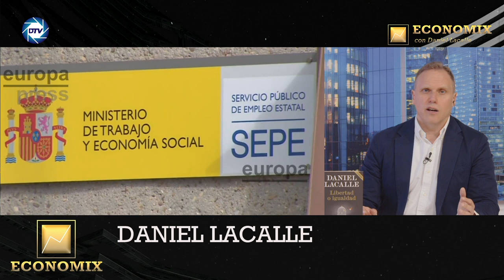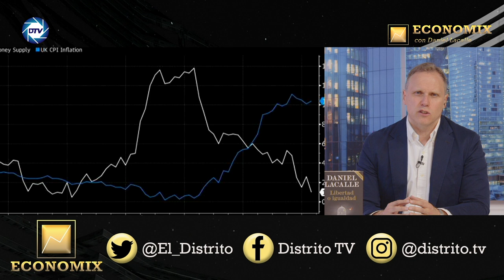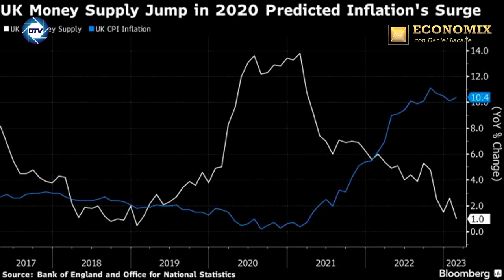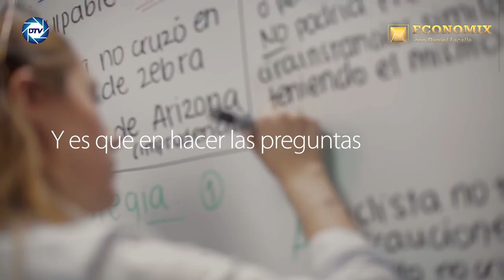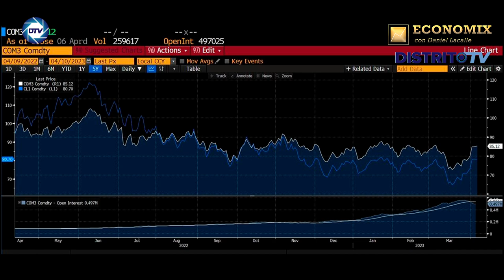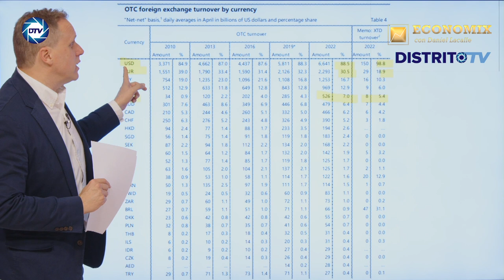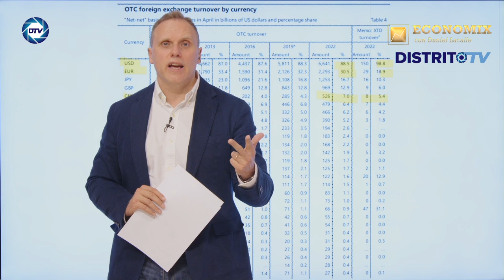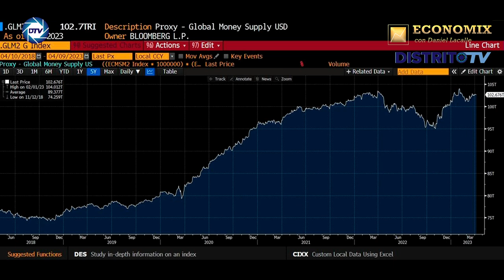Daniel Lacalle desvela cómo SANCHEZ DISPARA LA CONTRATACIÓN PÚBLICA PARA manipular los datos EL PARO